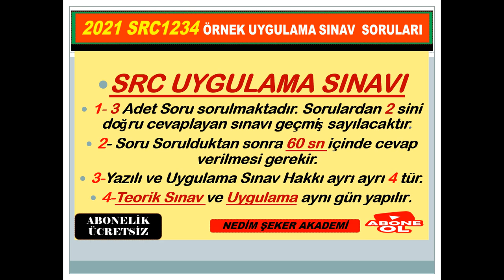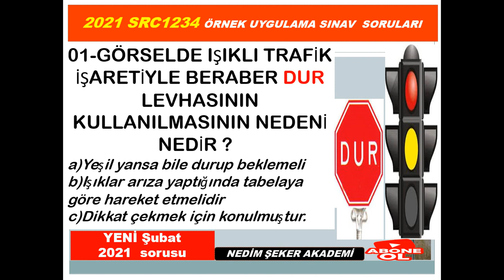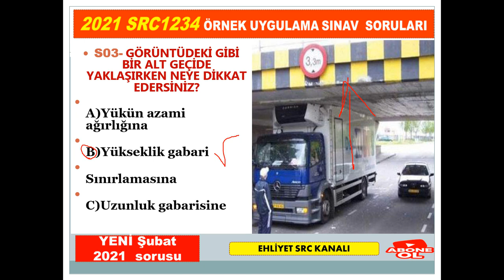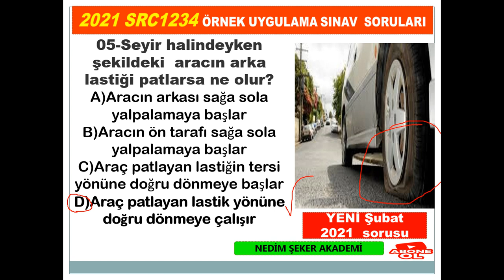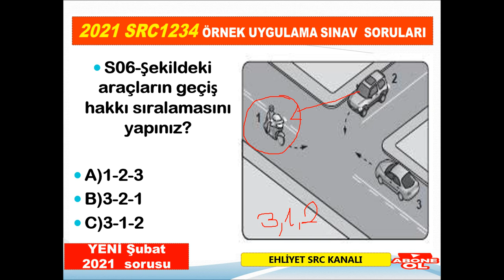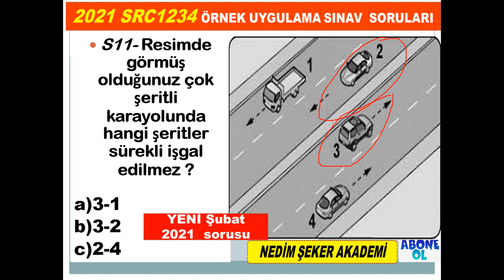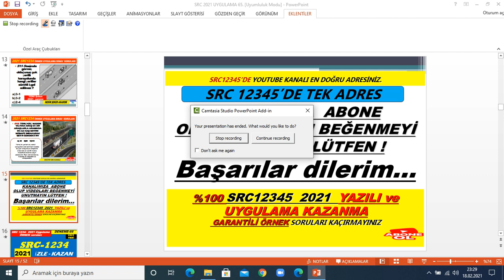SRC​ GÖRSEL UYGULAMA2023 SORU CEVAPLARI -65 DÜZELTME 5 NOLU SORU :A SEÇENEĞİ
DÜZELTME 5 NOLU SORU :ARACIN ÖN  LASTİĞİ PATLARSA ARAÇ PATLAYAN LASTİK YÖNÜNE DOĞRU DÖNMEYE ÇALIŞIR, ARACIN ARKA LASTİĞİ PATLARSA SAĞA SOLA YALPALAMA YAPAR
SRC​ GÖRSEL (UYGULAMA) 2023 SORU ve CEVAPLARI -60
SRC 1-2-3-4  UYGULAMA ORTAK DENEME SINAVI-49
Merhaba, kanalımızda her zaman özgün içerik ve güncellenen yeni bilgiler bulacaksınız. Zaman zaman konu anlatımı, zaman zaman soru çözümü bazende konu anlatımlı soru çözümlerimizle burada olmaya devam edeceğiz. Lütfen bizi YouTube'da diğer kanallar ile karıştırmayınız, Nedim ŞEKER AKADEMİ ve EHLİYET SRC ÖZEL GÜVENLİK  kanallarının amacı güncel bilgi sunmak size. Aynı bilgileri farklı şekillere yansıtarak sunmak değil, her video yeni bir bilgi. Sizlerden gelen dönütler bizim bu işi ne kadar ciddiyetle yaptığımızı doğruluyor, zira bugüne dek Türkiye'nin her yerinden  olumsuz tek bir telefon, mesaj dahi almadık, gelen her telefon mesaj ve yorumda "sizin sayfanızdan çalışarak  UYGULAMA SINAVINDA 3 DE 3 YAPTIM şeklinde kazandım" temalı mailler , mesajlar gelmekte ve bizleri ziyadesiyle memnun etmektedir. SRC 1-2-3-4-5 YAZILI ve UYGULAMA SORULARI&2021ÖZEL GÜVENLİK SINAV SORULARI ve EHLİYET  sınavlarına  girenlere başarılar dileriz.
SRC3ÖRNEKSORULAR​ (1)
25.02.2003 tarihinden önce B - C - E - D sınıfı ehliyete sahip olan sürücüler bakanlık tarafından sınavsız Src belgesi alma hakkına sahiptirler. Ehliyet sınıfına göre bu şartlar değişiklik göstermektedir. Aşağıda yazan ehliyet sınıflarına göre sınavsız Src belgesi alıp alamayacağınızı öğrenebilir veya kurumumuzu arayarak geniş bilgi alabilirsiniz.
 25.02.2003 tarihi öncesi B sınıfı ehliyet sahipleri Sınavsız Src 2 ve Src 4 belgesi alabilirken,
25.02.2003 tarihi öncesi C - D ve E sınıfı ehliyet sahipleri Sınavsı Src 1 - Src 2 - Src 3 ve Src 4 belgesi alabilirler.Hepinize​ Başarılar Dilerim.